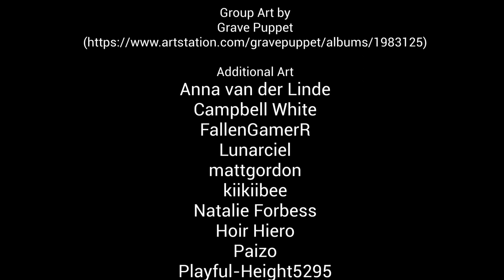Curse of Strahd: The Battle For Barovia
Inyashino Productions proudly presents, from the mind of GM Sean Kelly, the third and final season trailer of Curse of Strahd. As the party draws Strahd's attention, can they race to retreive the last pieces of the puzzle needed to defeat the Dark Lord? What lingers in the background, waiting to foil them?